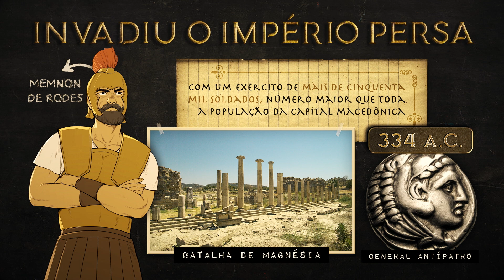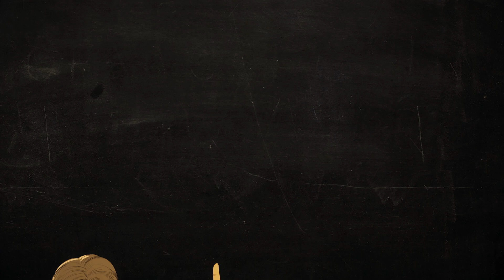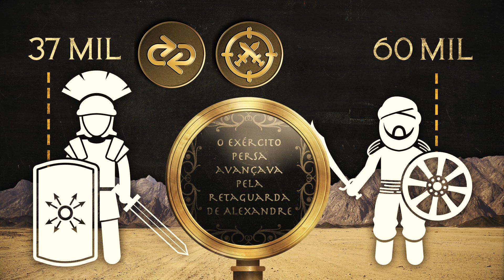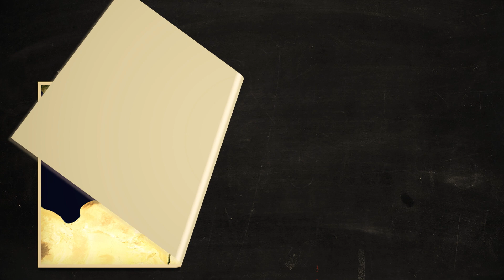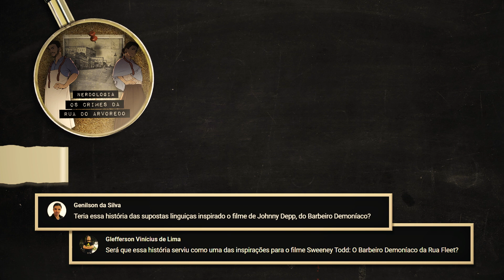As conquistas de Alexandre, o Grande | Nerdologia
No Nerdologia de hoje, vamos continuar falando sobre Alexandre, O grande, depois de ver sua ascensão, vamos agora falar sobre suas conquistas tanto de batalha quanto nas questões políticas.